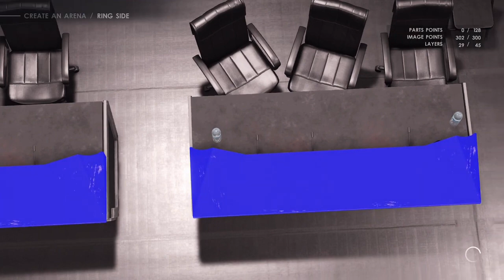Making WrestleMania 44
Also if you would like to send a request for a certain type of video, it can be anything from gaming to pretty much anything and if I can do it then I will but if I can't then i'll let you know but either leave a comment for the request or message me on discord.